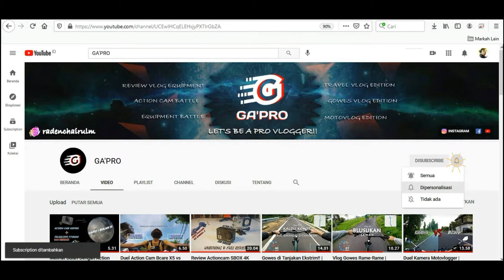Video Ini Pakai Kamera Motovlogger | Bcare X5 vs SBOX 4K Ultra HD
Video ini mengulas action cam murah untuk motovlogger pemula, Bcare X5 vs SBOX 4k Ultra HD. Membandingkan kualitas SIANG dan MALAM dari kedua action cam ini tentu dengan settingan/setup yang sama.
Action cam dengan harga 300 ribuan dan 400 ribuan, kamu udah dapet action cam dengan kualitas seperti video ini.

Video Ini Pakai Kamera Motovlogger | Bcare vs SBOX
kamera motovlogger pemula
tes siang malam kamera motovlogger
action cam murah untuk motovlog
bcare x5 vs sbox 4k ultra hd
motovlog indonesia
motovlogger indonesia
motovlog pakai bcare x5
motovlog pakai sbox 4k